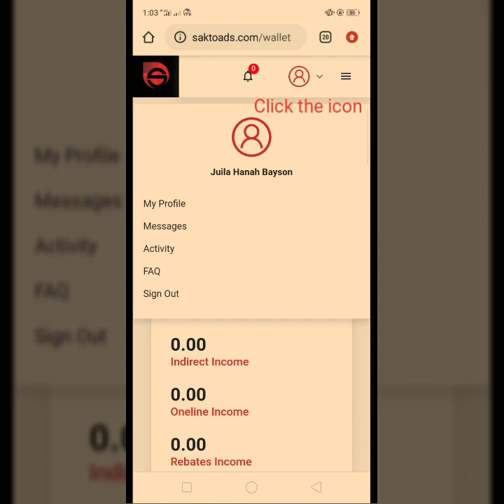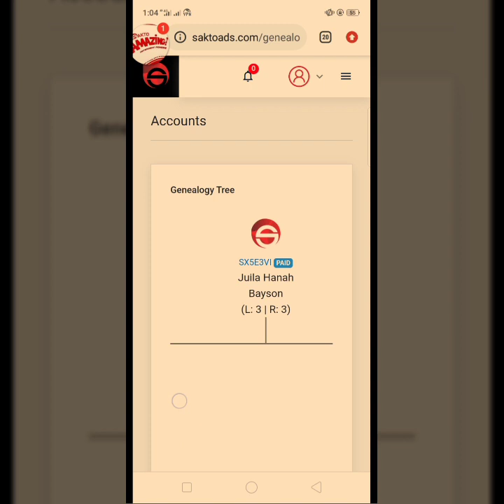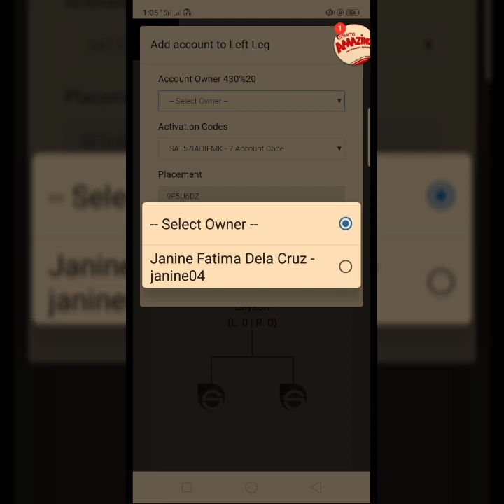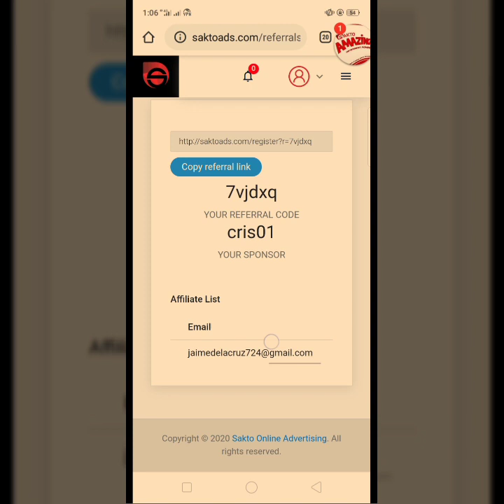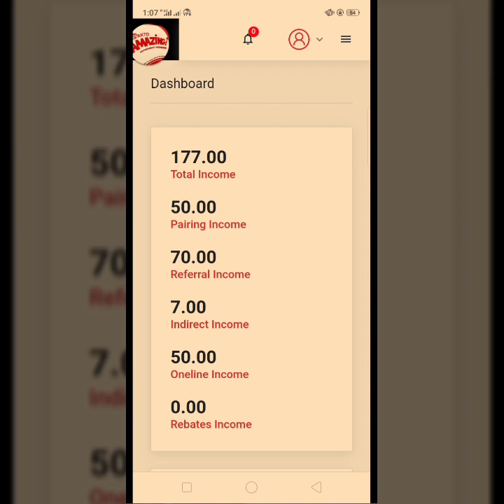How to Activate your Invite's Account in SAKTO Ads? | By Coach JaeBays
💢 SAKTO ONLINE ADVERTISING 💢

👉 2,) WEBSITE DASHBOARD AND CODE TO CREATE YOUR  ACCOUNT

💢 ACCOUNT CHOICE 💢

👉 1 HEAD
👉 3 HEADS
👉 7 HEADS

👉 RETAIL PRICE = 150 PHP MAXIMUM SELLING  PER BOX
👉 DISTRIBUTOR = 75 PHP
👉 PRODUCT DEALER = 70

👉 3.) REFERRAL = 10
👉 4.) PAIRING = 10
👉 5.) ONELINE BINARY= 10
👉 6.) INDIRECT = 1.00
👉 7.) UNILEVEL BONUS UP TO 10TH LEVEL
👉 8.) REBATES = 200
👉 9.) STRONGLEG RETENTION
👉 10.) WITH A LOT OF INCENTIVES: LIKE, LOPTOP, CELLPHONE ,WATCH, SUBWOOFER, DP CAR

👉 BANK, G-CASH , REMITANCE

💢MODES OF PAYOUT💢

👉BANK, G-CASH, NO MINIMUM.
 REMITANCE 300 MINIMUM

👉MONDAY ENCASHMENT
👉FRIDAY RELEASE
👉6:00 AM TO 6:00 PM

✔BABAD NOW
✔SAMPAY LATER
✔NO MORE KUSOT

✔ECO FRIENDLY
✔ECONOMICAL
✔HAND CARE

✔EASY TO MARKET
✔SAKTO SA BUDGET

👍JOIN US
👍SAKTO

Add and PM me on Facebook "Jae Sakto"